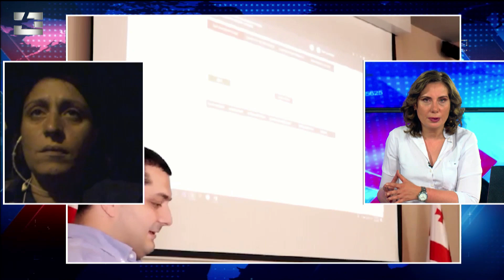ჩვენ გვთვლიან აბსოლუტურ ბრიყვებად, რომლებსაც შეიძლება ყველაფერი მიყიდო და შეასაღო- ელენე ხოშტარია